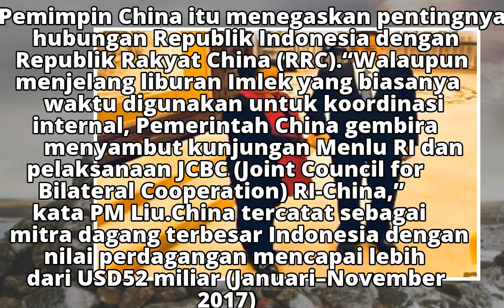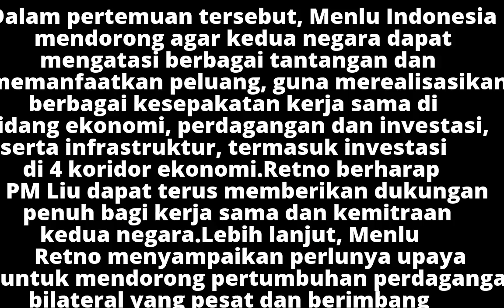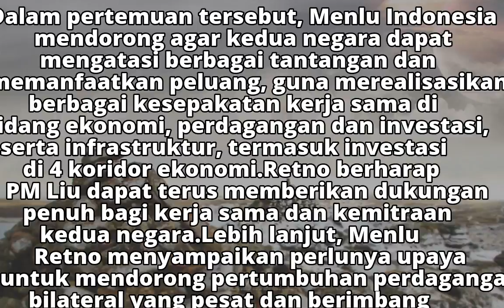PM China Senang Dikunjungi Menlu Indonesia Jelang Imlek